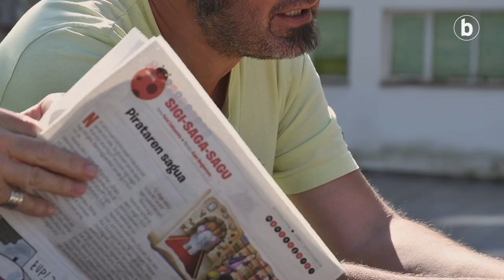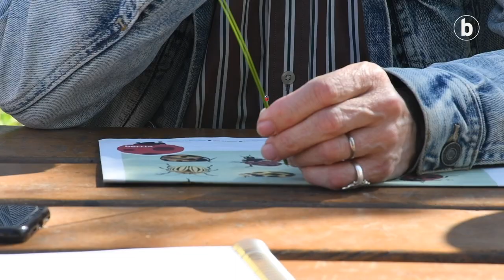Mantangorri, sortzaileekin solasean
| 2003an hasi zen BERRIA gaztetxoen gehigarria Mantangorri izenarekin argitaratzen eta 1.000. zenbakira iritsi da orain. Hasiera hartan gehigarrian lan egin zuten lau lagun bildu dira mahai baten bueltan.